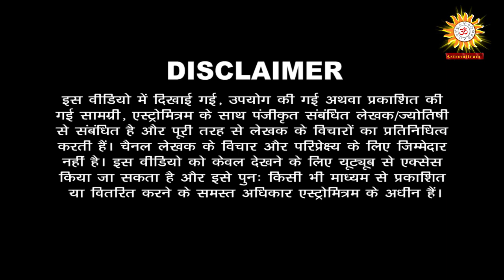क्यों जरूरी होते हैं कुलदेवता, कैसे करें उनका ध्यान / Kyo Jaruri Hote Hai Kuldevta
Thanks,
AstroMitram

Astrologer Name:Mehul Kumar Jani